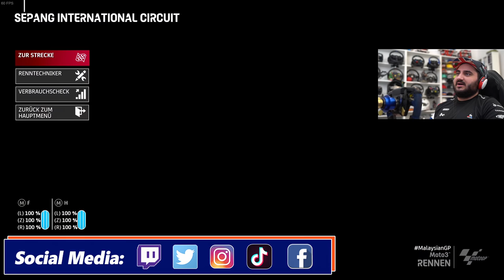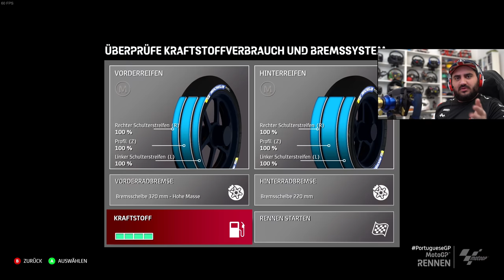Was kann MotoGP 21? | Ein Noob auf 2 Reifen in Moto GP 2021 - First Look